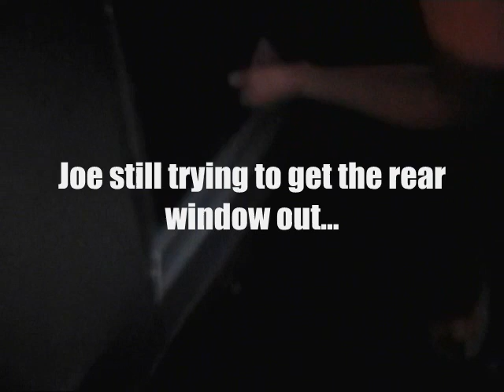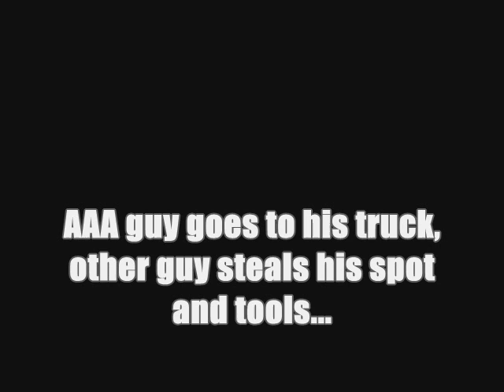Breaking into a car w/ Love Me Electric & Rocky Balboa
Jesse Davis doesnt have keys to his door locks of a '85 Dodge Aries, and somehow locks his door closed. So LME comes to the rescue and trys to break in.

Dan Nicorata
Joe Nicorata
Jesse Davis
Mike Madden
Frank Rizzo
AAA guy
and..
The Drunk guy who sounds like Rocky Balboa.